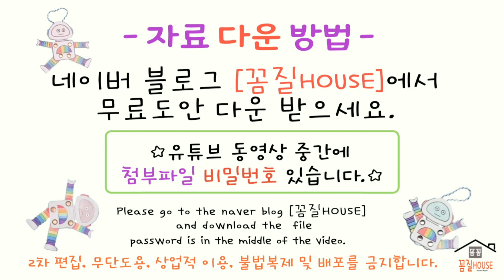지갑만들기/무료도안/우리동네만들기/우리동네미술/어르신미술/집콕만들기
안녕하세요.
꼼질HOUSE입니다.
지갑 도안을 머메이드지나 색상지에 프린터 하여 지갑을 만들어 보았습니다.
색상지의 색깔에 따라 토마토, 딸기, 감 지갑 등이 될 수 있어요.
자세한 것은 동영상에서 참고하세요^^
시장놀이를 할 때 지갑을 만들어 놀이해 보아요~

감사합니다.

☆ 준비물 ☆
지갑 도안, 색칠 도구, 가위, 풀,
투명 테이프, 보슬이, 까슬이,리본, 보석 스티커

감사합니다.

Password is in the middle of tne video